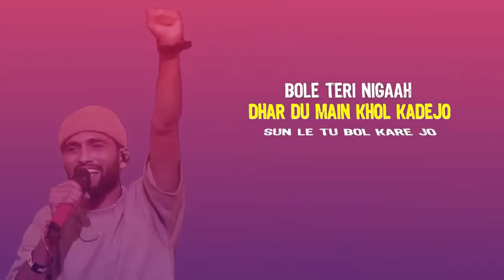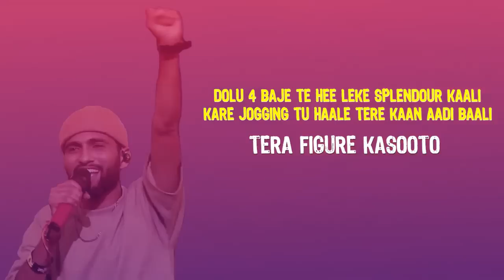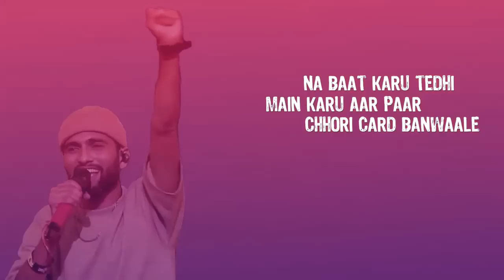Ram Ram Lyrics by MC SQUARE from Hustle 2.0 stage show is a brand new Hindi rap song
Main Kadi Niklu Jab Gali Te Teri
Ghoore Teri Ghani Saheli
Kuch Toh Dubka Rahi Hai Tu
Bole Teri Nigaah,
Dhar Du Main Khol Kadejo
Sun Le Tu Bol Kare Jo
Haajar Bhi De Dijo Fir
Haan Kario Ch Naah
Main Hoon Seedha Sa Chhora, Karu Gaon Te Belong
Shehar Ki Chhori Meri Lele Ram Ram
Teri Khaatar Main Kar Doon Subah-shaam Tere Naam
Shehar Ki Chhori Meri Lele…

Dolu 4 Baje Te Hee Leke Splendour Kaali
Kare Jogging Tu Haale Tere Kaan Aadi Baali
Tera Figure Kasooto, Shakal Bholi Bhaali
Sunu Ragini Main Nakhro Tu Taki Wali
Choti 2 Foot Ki Nagan Ki Ros Latak Rahi
Nigah Hirni Ki Dhaal Mere Ghani Khatak Rahi
Tedhi Medhi Hai Chaal Tu Dior Patak Rahi
Gaal Kati Laal Ram Jaane Ke Gatak Rahi
Chale Criss Cross, Lage Tip Top Tu
Teri Dekhi Hai Reel, Kare Hip Hop Tu
Tu Bhi Fikar Na Raakh Main Bhi Rich Bohot Hoon
Gaadi Mahangi Waadi Leli, Kare Zidd Bohot Tu

Dil Mera Ghayal Kar Gayi, Naak Teri Baan
Chhora Fakeer Ho Gayo Dede Thodo Loan

Tere Daddy Te Kehde Tu Chhora Hain Tanch
Doodh Chaach Gail Khaave Saada Sa Lunch
Jeans Top Mein Tu Fail Filter Kare Hain
Jibe Pehregi Suit Ladwaawegi Panch
College Mein Sune Tere Kisse Hazaar
Peeche Toh Dekh Ghani Lambi Kataar
Na Baat Karu Tedhi Main Karu Aar Paar
Chhori Card Banwaale Chhora Gujjar Ko Taiyyar
Ghar-baar Chokho No Chahiye Dahej
2 Suit Pahar Aaja Na Laiye Luggage
Aur Saari Chhoriya Te Raakhu Parhez
Lage Keto Si Diet Tan-ne Rakh Loon Sahej
Banke Yamdoot Chhori Khench Legi Praan
Main Lambardar Jai Haryana Mero Ghaam